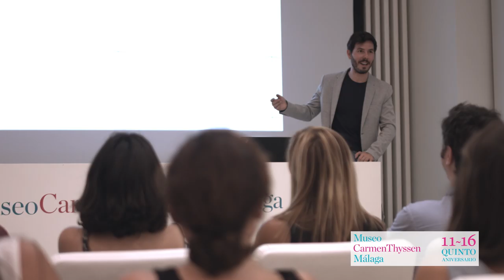Museo Carmen Thyssen Málaga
Vídeo promocional del Museo Carmen Thyssen Málaga.